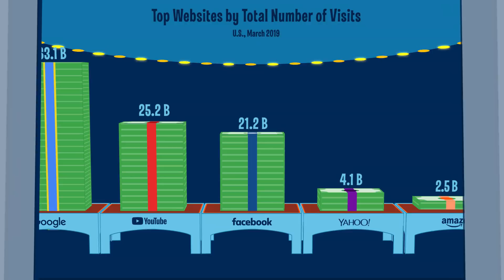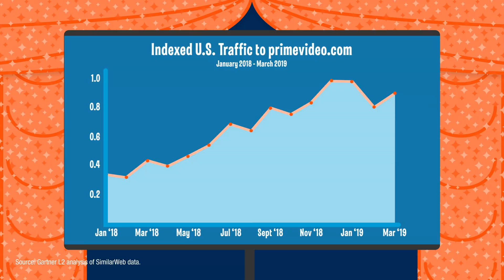Gartner L2 Amazon Intelligence: The Amazon Consumer 2019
Amazon has redefined e-commerce as we know it, but in the wake of declining growth in Amazon Prime membership, the everything store is evolving.

As the company scales content streaming, grocery delivery and private label offerings, brands have a lot to learn in order to find success on the great white shark of retail.

Gartner L2’s Amazon Intelligence report: The Amazon Consumer explores opportunities to optimize efforts on the e-commerce site. For more insights, visit L2inc.com.